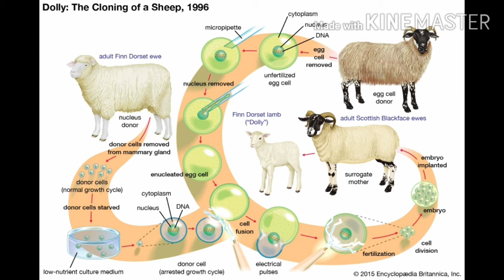What is cloning??